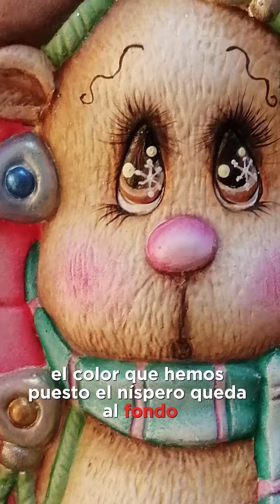Cómo pintar un Reno navideño? 🦌🎄, en este Tutorial trabajaremos una Bota con Renito tonos pasteles.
✨Me encantó trabajar con tonos suaves en esta pieza de Bota con Renito, les dejo el paso a paso, es muy sencillo y rápido de trabajarlo, deseo les guste y me ayuden a compartir 🥰✨